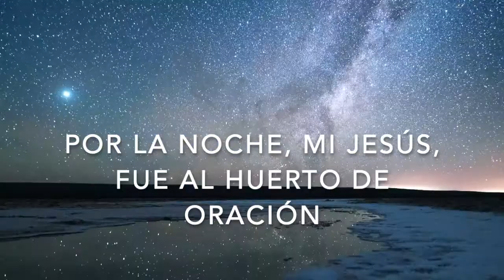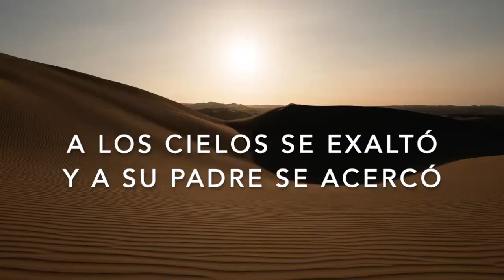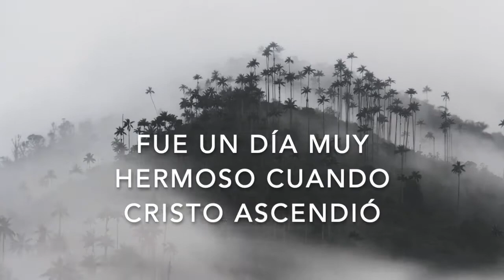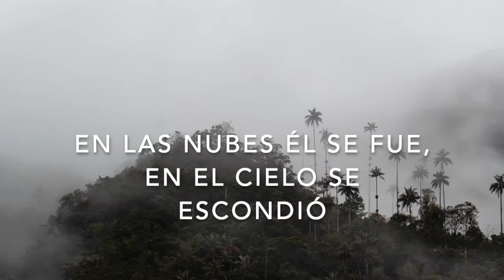#372 | Que alegre ese día (En el día de los Ázimos, catorce de Nizán) - Hno Juan José Morán, 1960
1
En el día de los ázimos, el catorce de Nizán,
Por la noche mi Jesús fue al huerto de oración:
Por mi alma intercedió, por mi vida agonizó,
Y cuando en la cruenta cruz su sangre derramó,
Ahí mi alma rescató.

Coro
Qué alegre ese día cuando venga el Señor,
Iremos en las nubes alabando al Redentor;
Ángeles y querubines darán gloria al Señor,
//Con las huestes redimidas que con sangre Él compró//.

2
La oscura tumba fría no pudo retener,
Al glorioso Salvador que en su seno descansó;
A los cielos se exaltó y a su Padre se acercó,
Y por siempre interceder por el hombre pecador,
Que tan sólo creyere en Él.

3
Fue un día muy hermoso cuando Cristo ascendió,
En las nubes Él se fue, en el cielo se escondió,
Por su iglesia volverá y su gloria le dará
Y por siempre brillará sobre el pueblo del Señor,
La divina luz de Dios.

Autor: Juan José Morán
Interprete: Juan José Morán

Productor: Loida y David Stewart
Co Productor: José Fidel Amaya Vega

Músico:
Guitarra: Juan José Moran

Técnico de sonido: Loida y David Stewart

Año 1960